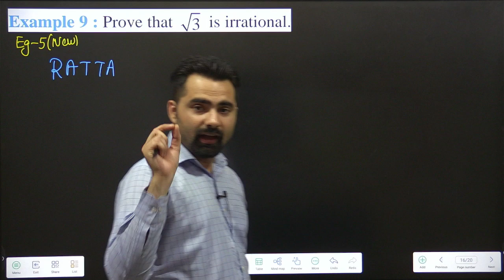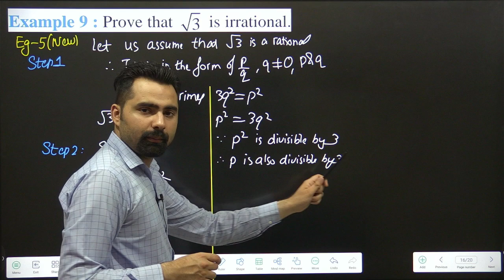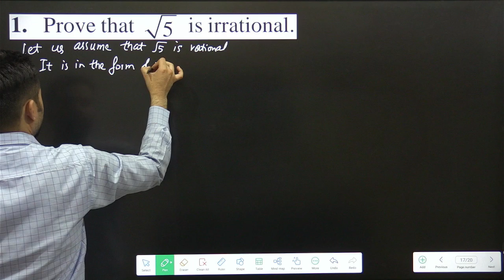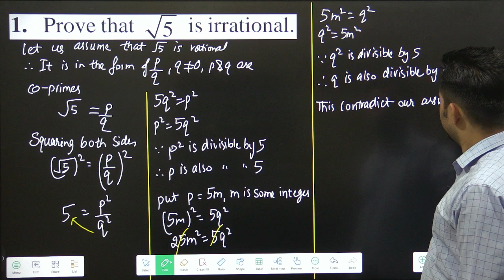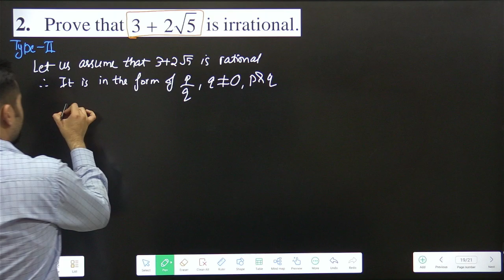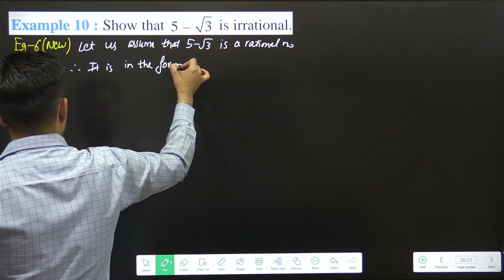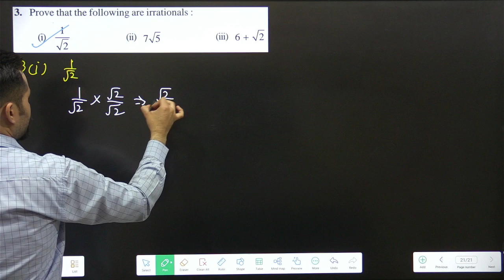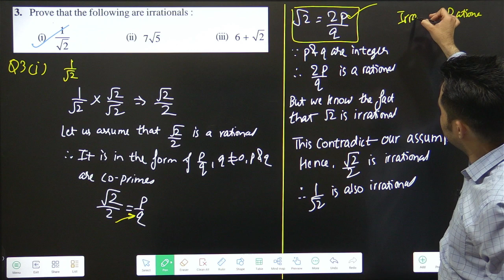Real Numbers | Class 10 | Ch-1 Types of Numbers, Ex-1.2 Part-4